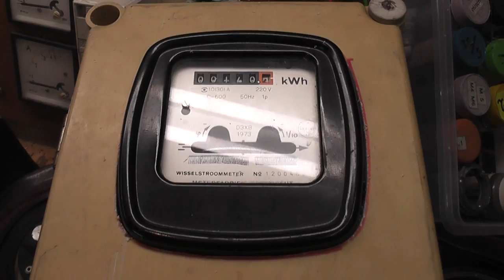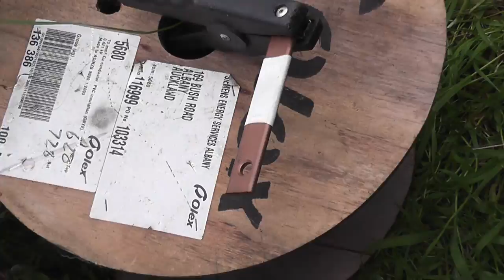Variac repair - meter box and TV CRT vent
While the misses was out on the train, ( Glen Eden Station - Video ) I had a 4 hour time frame to do a couple of things.
Start the repair on the variac, make up a new YouTube meter box and vent a TV cathode ray tube which was growing roots in the garden.
The TV 6.3 Volts filament was put on 24 Volts dc. An external heating element on the glass of the CRT.